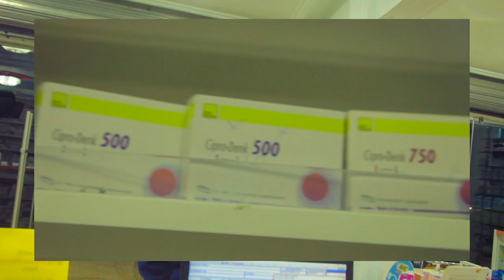Ypee - Gonorrhoea (Official Video) ( Directed By Samuel Incoom)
Music Video By Ypee Performing "GONORRHOEA" Directed By Samuel Kojo Incoom (C) 2017 Xtwo Entertainment.